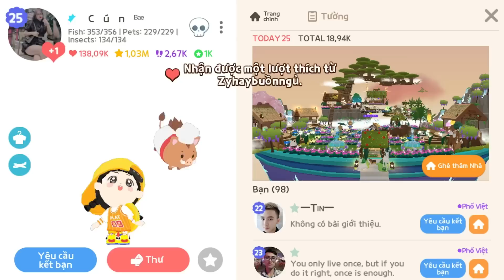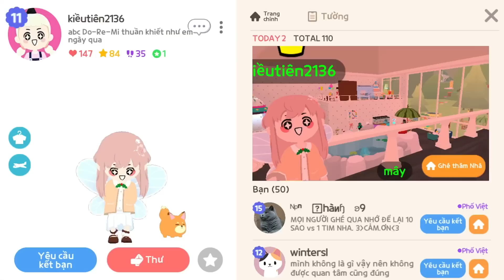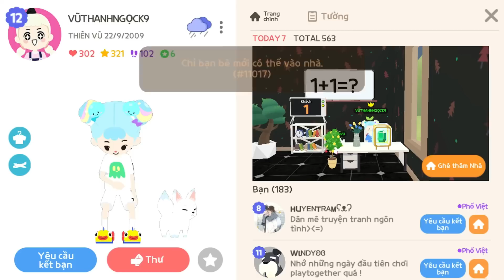CÂY CỔ THỤ “SIÊU TO” KHỔNG LỒ , CÁC NGÔI NHÀ ĐỘC LẠ P.8 | PLAY TOGETHER | TOP1BABY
Mãi yêu...